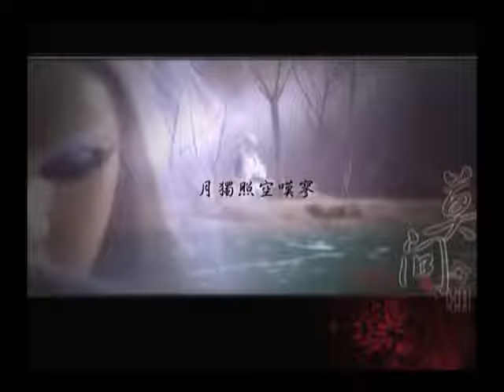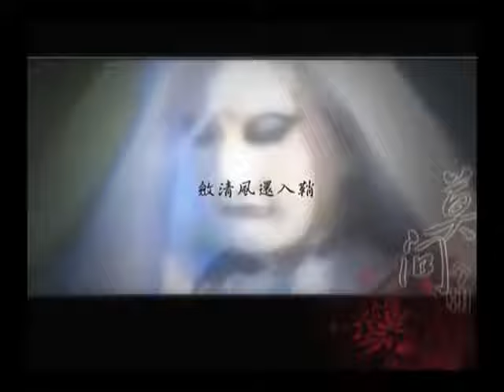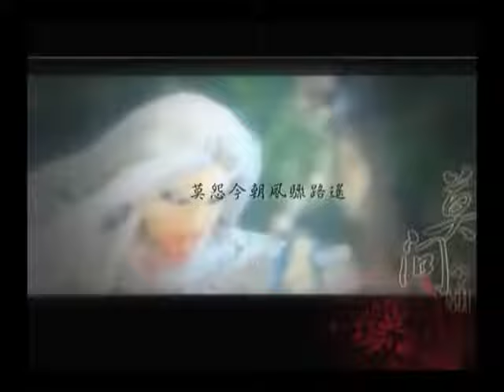莫問今朝 by 音頻怪物 Don t Ask Today.mp4